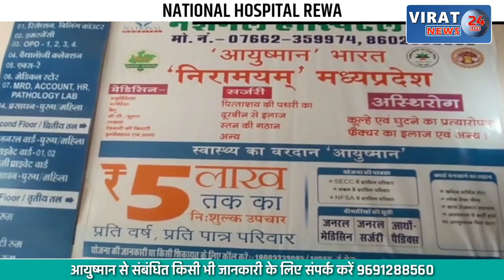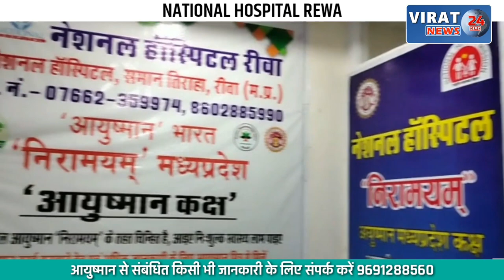🔻रीवा- सिटी कोतवाली पुलिस ने 6 स्थाई स्थाई वारंटीओं और 30 गिरफ्तार वारंटीओं की निकाली बारात...